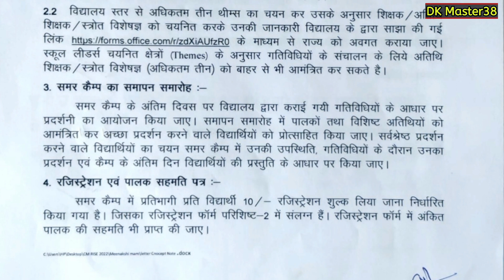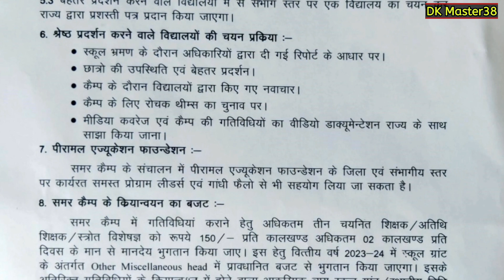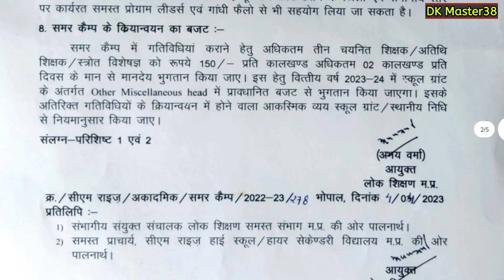|| गर्मियों में भी खुलेंगे स्कूल , मई के महीने में लगेगा समर कैंप , DPI ने जारी किया आदेश ||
डीपीआई ने मध्यप्रदेश में संचालित समस्त सी एम राइट विद्यालयों के लिए काफी महत्वपूर्ण आदेश जारी किया है आदेश में स्पष्ट है सीएम राइस विद्यालयों में 1 मई से 13 मई के तक समर कैंप का आयोजन किया समर कैंप के लिए जो विद्यालयों का समय रहेगा वह 8:00 से 10:00 तक का रहेगा यानी कि 8:00 से 10:00 बजे तक विद्यालयों में समर कैंप आयोजित किया जाएगा||